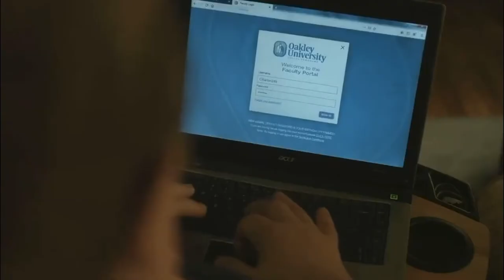بررسی کامل اسکار بهترین بازیگر مرد ۲۰۲۳ | آیا حق به حق‌دار رسید؟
در این برنامه نامزدهای جایزه اسکار بهترین بازیگر مرد - نقش اصلی و مکمل - به طور کامل بررسی شده است. با وجود تعداد زیاد نام‌های غایب در لیست نامزدهای این جایزه آیا اسکار به حق داده شد یا ممکن بود نتایج این شب طور بهتری رقم بخورد.
به طور کامل به این بحث پرداخته‌ام.